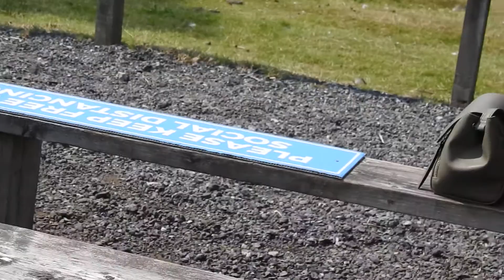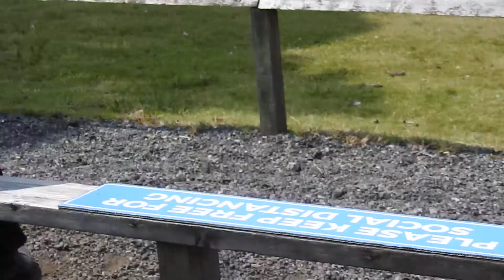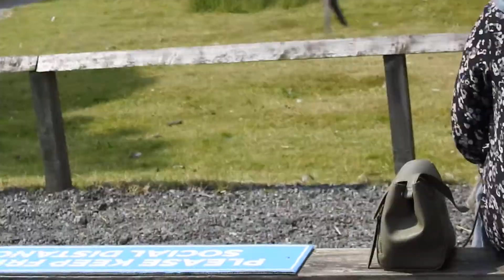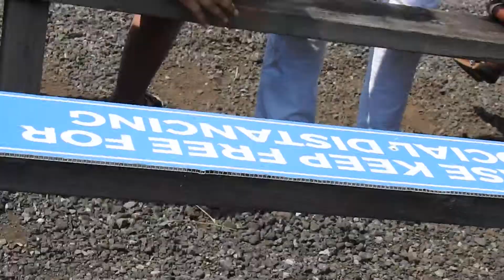Knowsley safari park bird show 2 2021